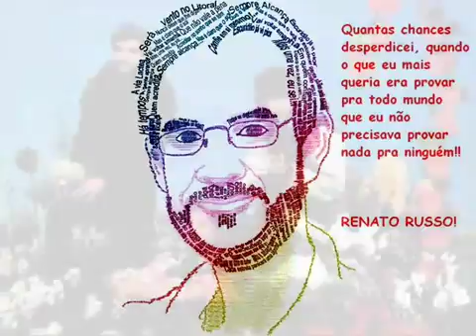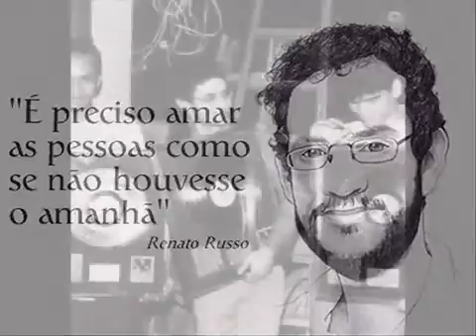Júnior Alves O livro do dias, legião Urbana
Uma das minhas favoritas da Legião Urbana, Gravei no home estúdio do
meu amigo Agelson Reis. Foi só um experimento. Espero que não
agrida os ouvidos de ninguém rs.